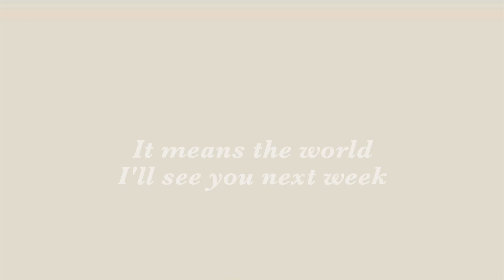Let's Talk - Routine, Cats and Hobbies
If you have any requests leave them in the comments and I will reply!!

\\\CHAPTERS///

EQUIPMENT USED
Camera    Iphone 11 Pro Max
Mic    Iphone 11 Pro Max